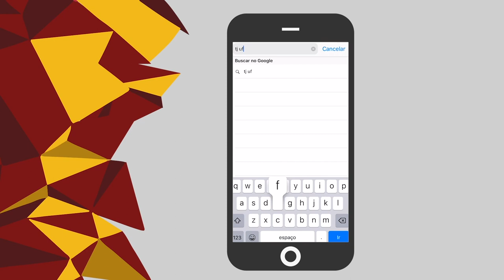O Interseção está de volta!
Após três anos, o Interseção, também conhecido como a Semana de Publicidade e Marketing da Escola de Comunicação, retornou para conectar os alunos com o mercado de trabalho.
O evento vai até esta sexta-feira (04/10) e está arrecadando doações para a ONG A Minha Casa.